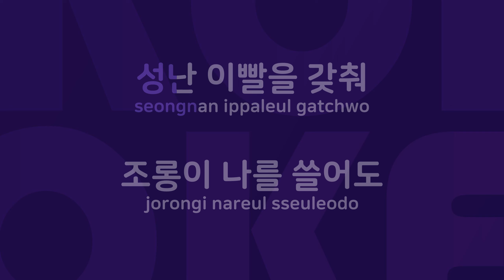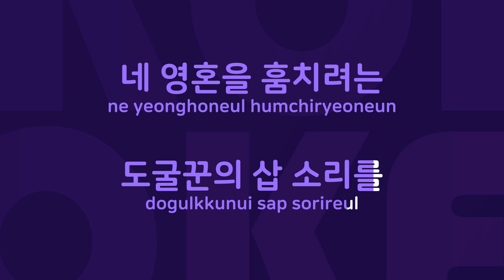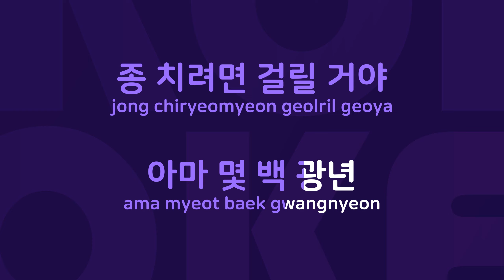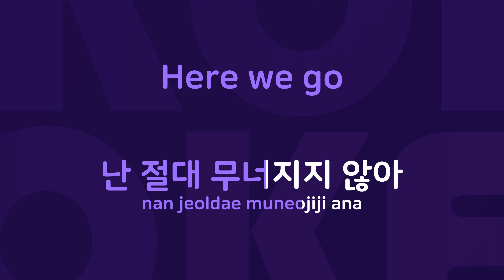14Round : Originally Performed By 엠씨스나이퍼 Karaoke Verison